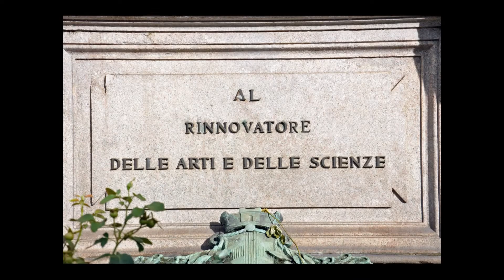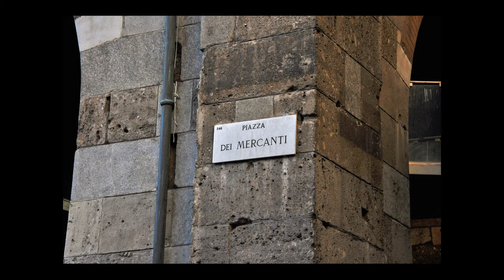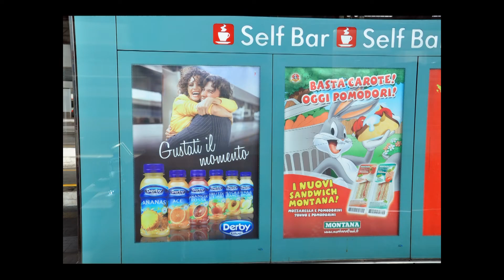イタリア大好き ミラノ観光 Mirano 2013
2013年7月29日 - 7月31日